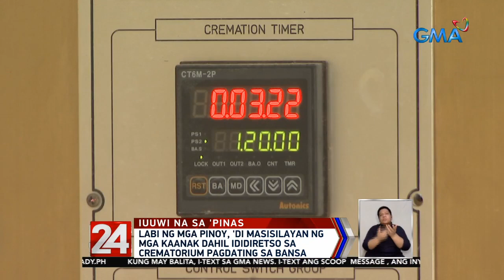24 Oras: Labi ng mga Pinoy na namatay dahil sa COVID-19 at iba pang sakit sa Saudi Arabia, iuuwi na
Bukas na magsisimulang iuwi ang labi ng mga Pilipinong namatay sa COVID-19 at iba pang sakit sa Saudi, Arabia. Pero hindi sila masisilayan ng kanilang mga kaanak dahil idedretso na sa crematorium pagdating sa Pilipinas bilang pag-iingat.

24 Oras is GMA Network’s flagship newscast, anchored by Mike Enriquez, Mel Tiangco and Vicky Morales. It airs on GMA-7 Mondays to Fridays at 6:30 PM (PHL Time) and on weekends at 5:30 PM.